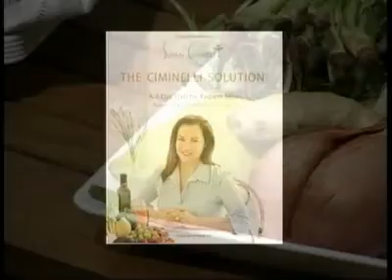The Morning Noon And Night Show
Susan Ciminelli discuss the Ciminelli Solution: A 7 day plan for Radiant Skin on Plum Tv's The Morning Noon and Night Show